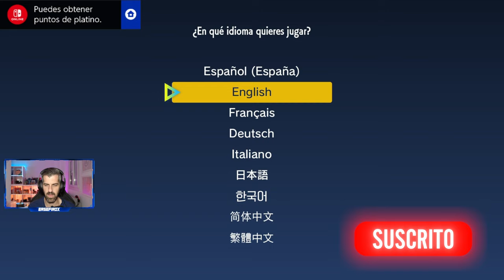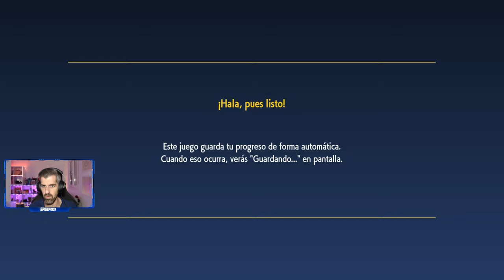POKEMON PURPURA - #1 - Tutorial, primeros pasos e impresiones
Pokemon Purpura